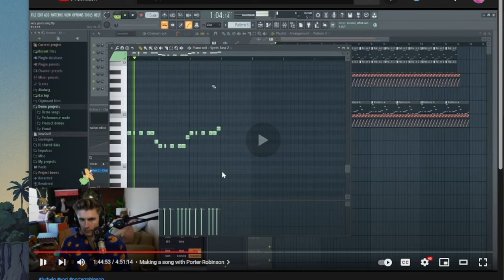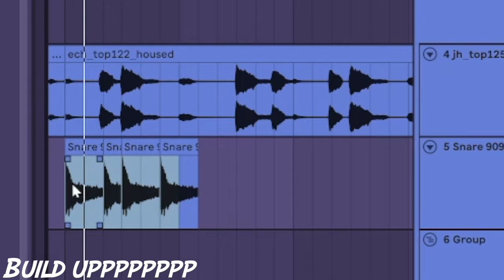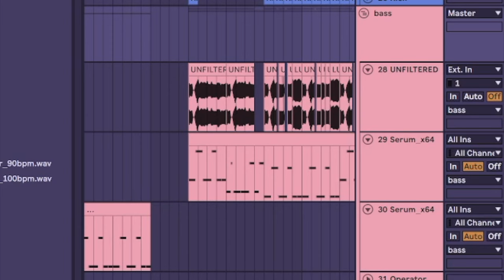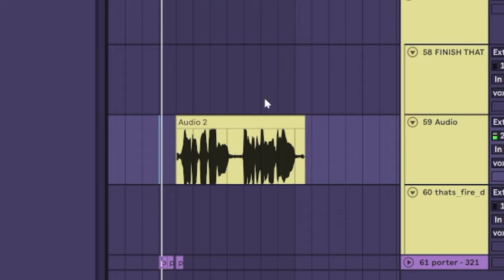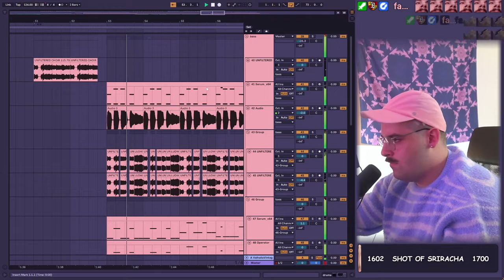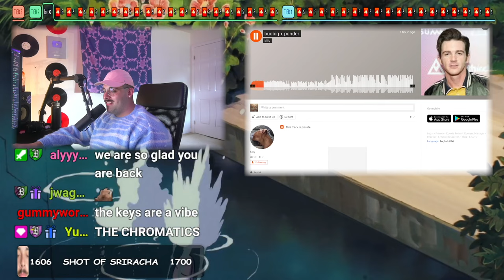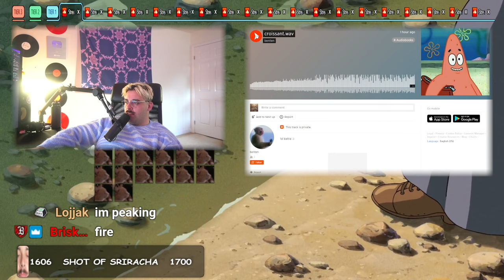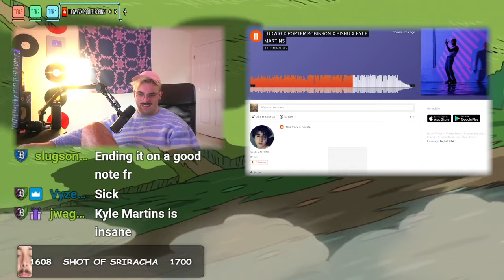Porter Robinson taught Ludwig how to produce... so i remixed his beat